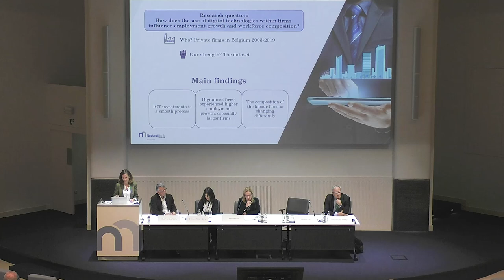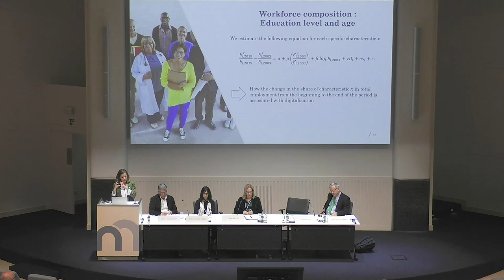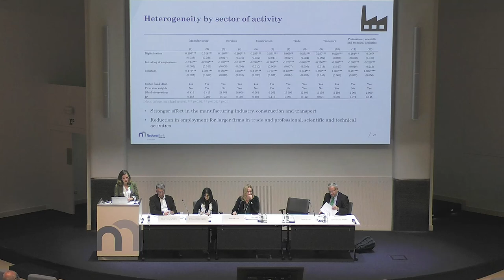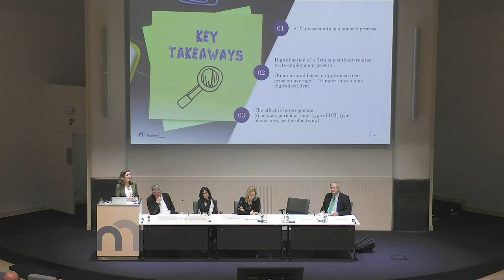Digitalisation of firms and (type of) employment